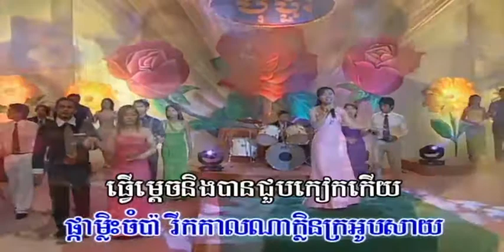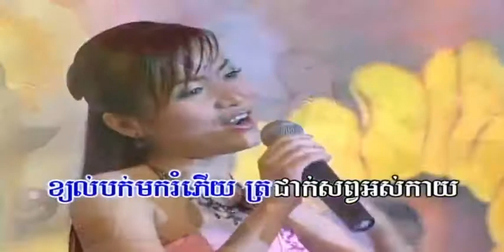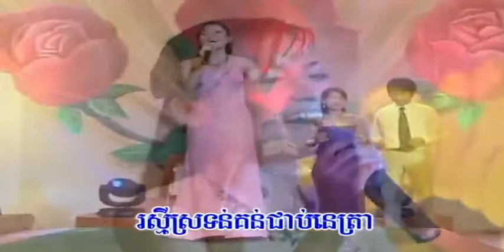ផ្ការីកស្រស់បំព្រង ច្រៀងដោយ ឆោម ឆពុំ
ផ្ការីកស្រស់បំព្រង ច្រៀងដោយ ឆោម ឆពុំ BOPHA DVD VOL8  ប៉ែន រ៉ន  COVER